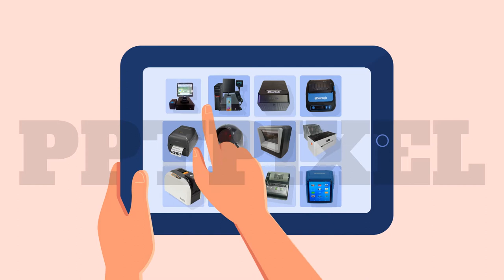Iklan Mesin kasir, Mesin Cash Register, Mesin Pembayaran Online, Mesin Indomaret, Alfamaret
Iklan Mesin kasir, Mesin Cash Register, Mesin Pembayaran Online, Mesin Indomaret, Alfamaret, Mesin Cek barang di toko. Jasa Video Iklan atau

Daftar Isi
00:00 - Jasa edit Video
00:10 - Contoh Iklan Produk
00:18 - Contoh Video Promosi
00:25 - Contoh Konten Pemasaran

By : Iptahudin
m.me/iptah